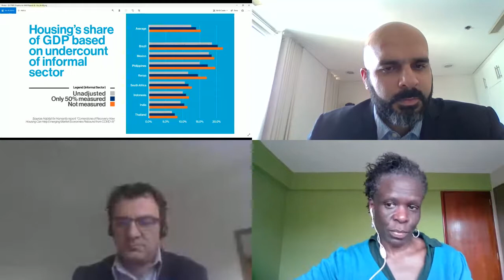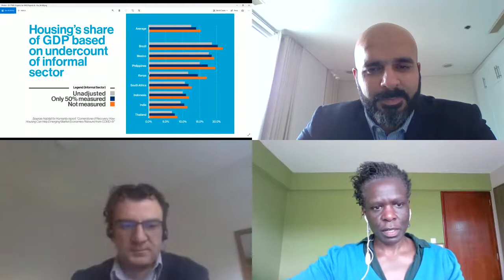TERWILLIGER CENTRE FOR INNOVATIONS IN SHELTER INNOVATIONS AND INVESTMENTS IN GREEN HOUSING